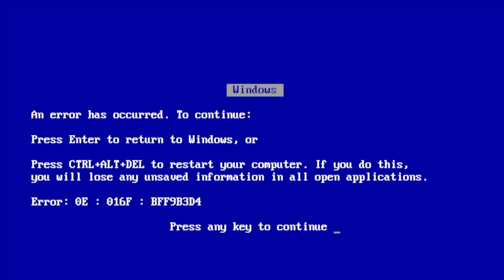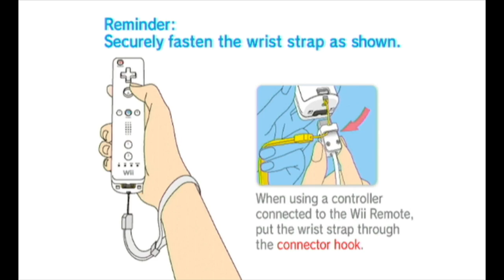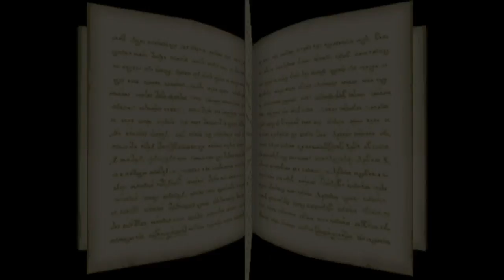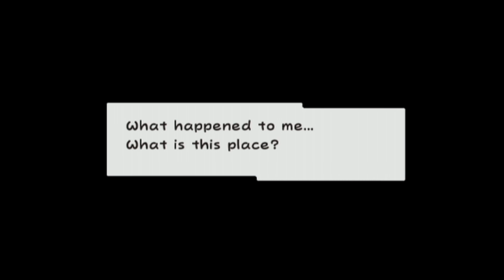Walk Me Thru Super Paper Mario Part 1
Third game in the Paper Mario series for the Wii. Originally, it was planned for a GCN release, but that version was cancelled.